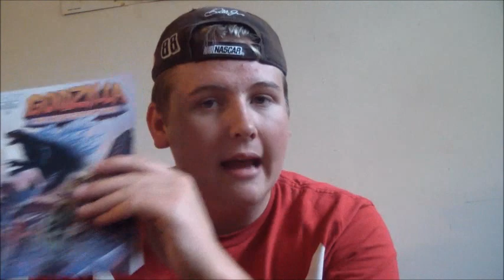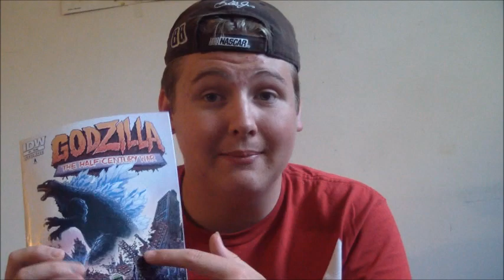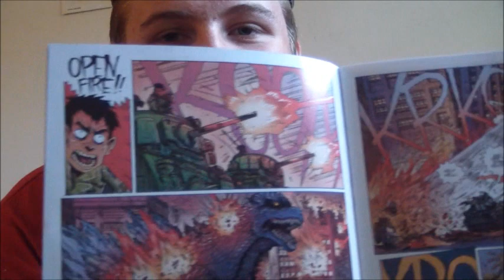GODZILLA THE HALF CENTURY WAR #1 REVIEW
My review of the first issue of IDW's new Godzilla mini-series